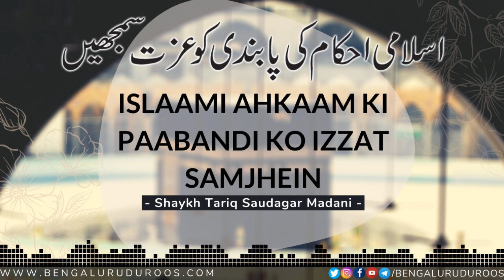Islaami Ahkaam Ki Paabandi Ko Izzat Samjhein | Shaykh Tariq Saudagar Madani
Topic: Islaami Ahkaam Ki Paabandi Ko Izzat Samjhein

This clip is taken from the lecture:
Izzat Islaam Ki Paabandi Mein Hi Hai

٠٠٠٠٠٠٠٠٠٠٠٠٠٠٠٠٠٠٠٠٠٠٠٠٠٠٠٠٠٠٠٠٠٠٠٠٠٠٠٠